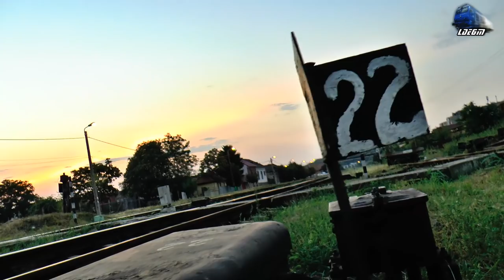Trenuri de Calatori pe Seara/Evening Passenger Trains in Oradea Est Triaj - 21 August 2018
1:R13419 - Cluj Napoca - Oradea - Automotor Sageata-Albastra~Desiro VT642 DMU RO-SNTFC
2:IR1536 - Cluj Napoca - Timisoara Nord - 2xAutomotoare Sageata-Albasatra~Desiro VT642 DMU RO-SNTFC
3:IR1934 - Satu Mare - Bucuresti Nord - Isabella~GM 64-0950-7 RO-SNTFC

21 August 2018